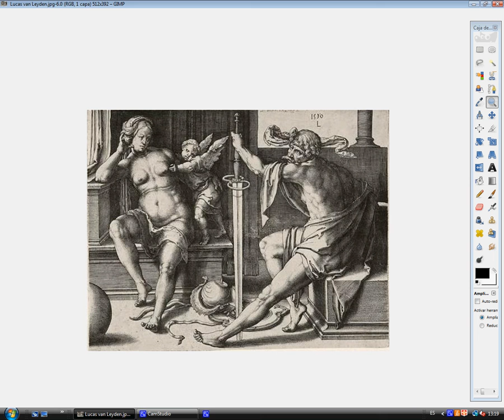Lucas van Leyden gecorrigeerd keer / Lucas van Leyden corregido una vez